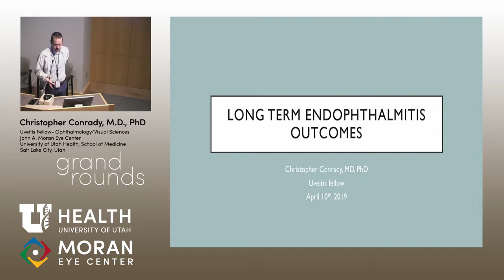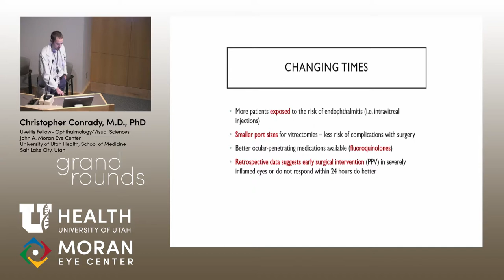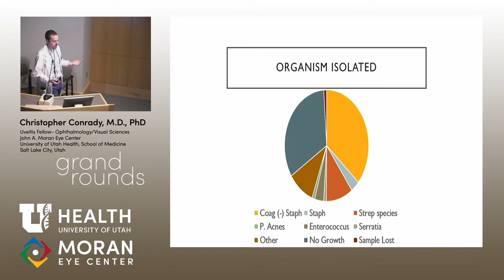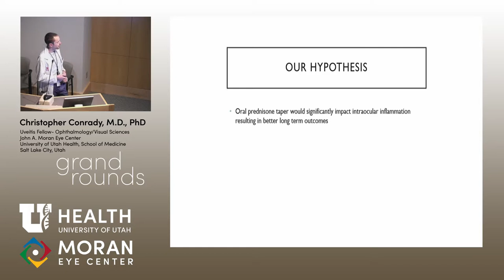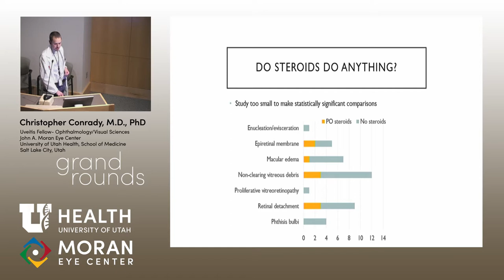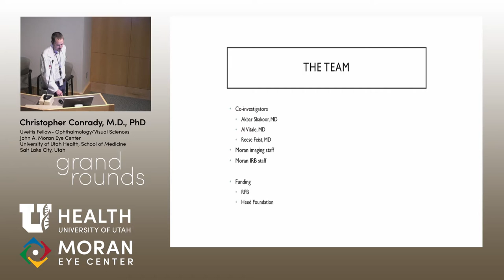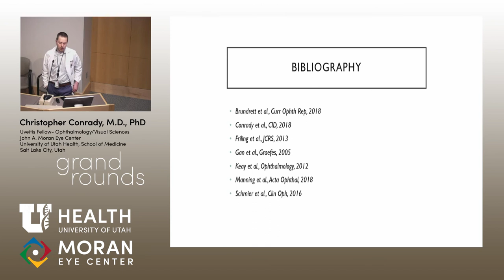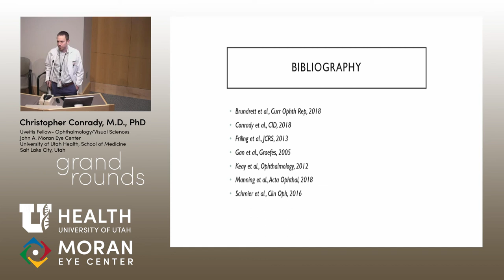Outcomes of Endophthalmitis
Title: Outcomes of Endophthalmitis
Author: Christopher Conrady MD, PhD
Date: 4/10/2019